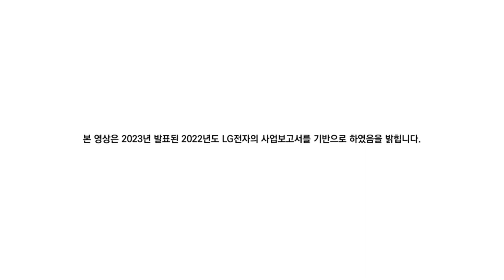2023 LG전자 임원의 출신 대학 순위에 대해 알아보자!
2023년 LG전자의 임원의 출신 대학 순위입니다.